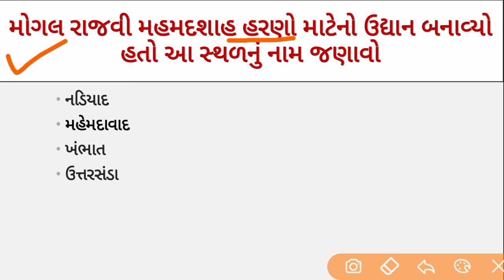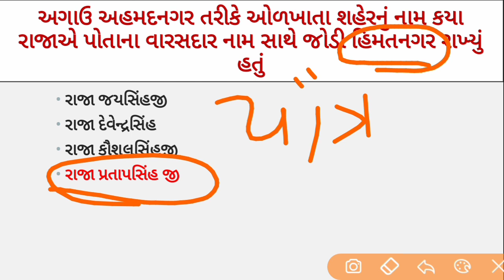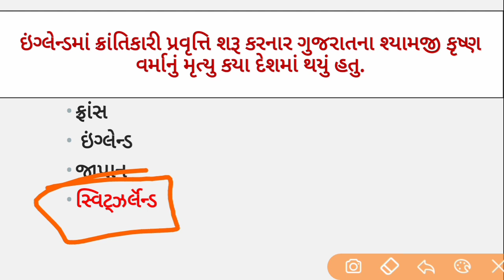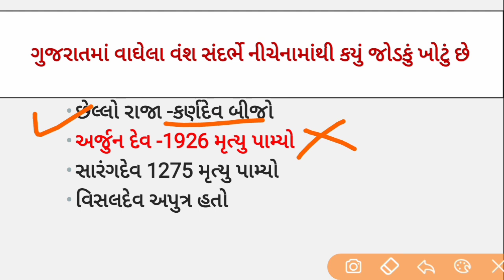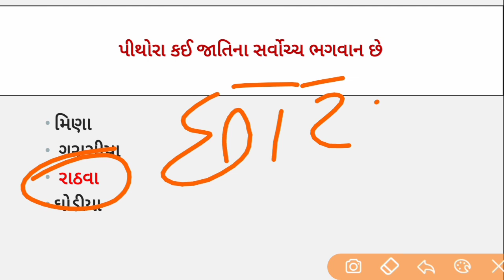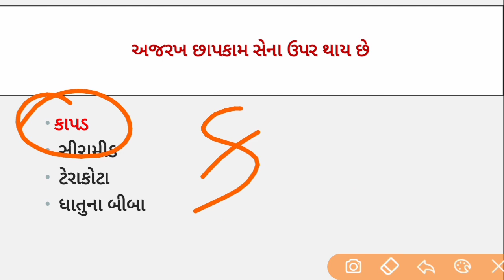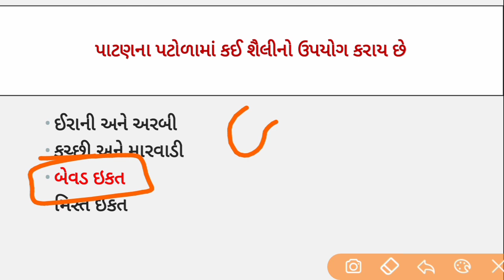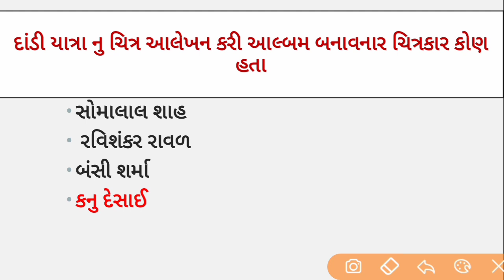ગુજરાતનો સાંસ્કૃતિક વારસો||100 MCQ||gujarar art and culture|| binsachivalay varaso